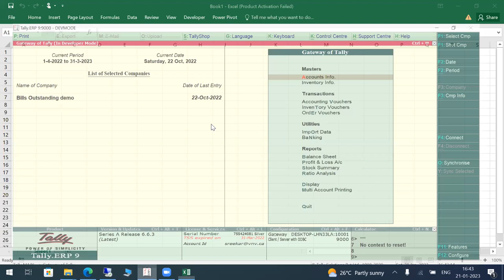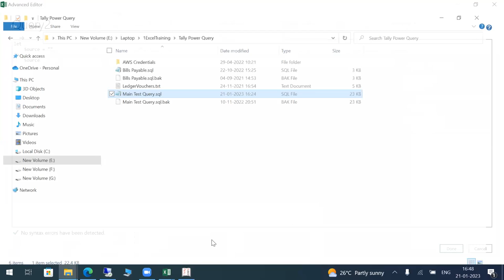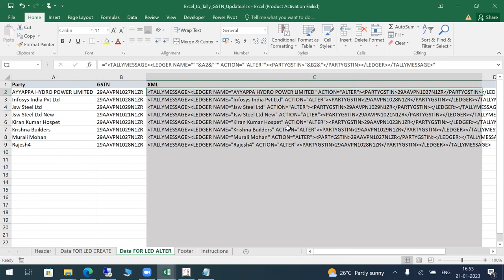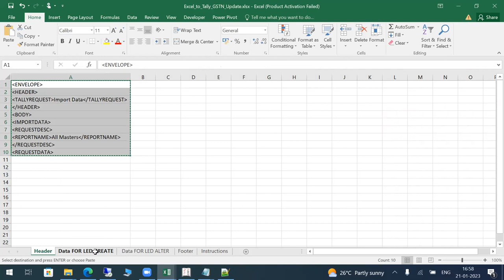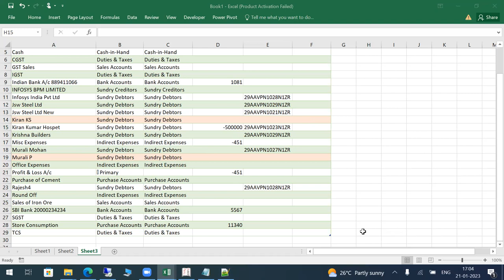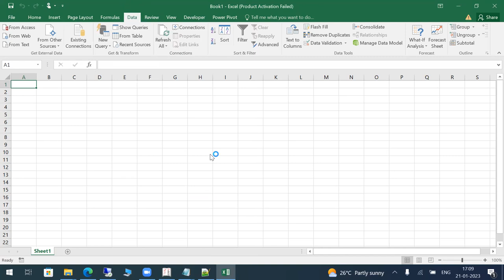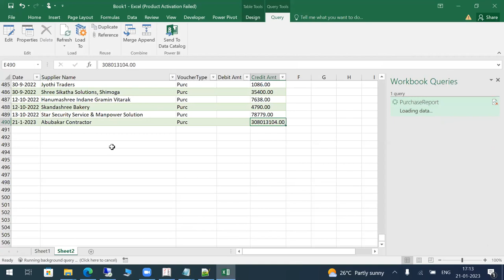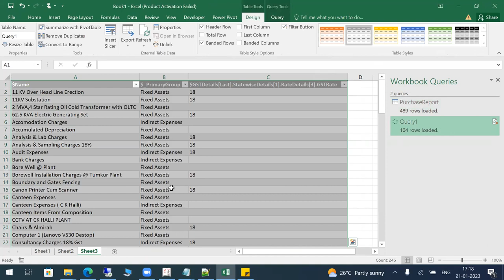How to Extract Data from Tally to Excel & Update Tally from Excel (without using Macros)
Dellibabu demonstrates how to Extract Data from Tally to Excel & Update Tally from Excel (without using Macros)